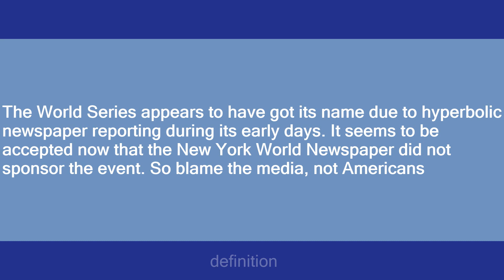World Series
Slang flashcards: